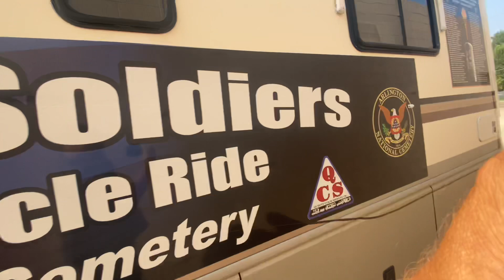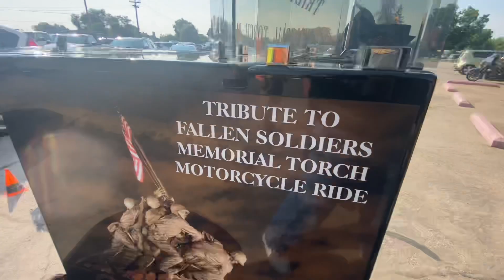All gave some, some gave all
fair_winds__following_seas